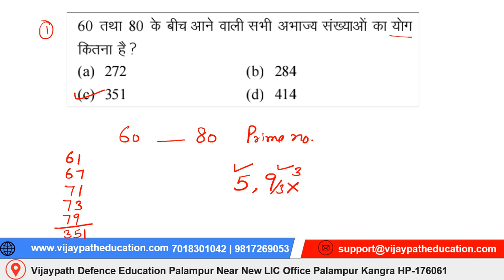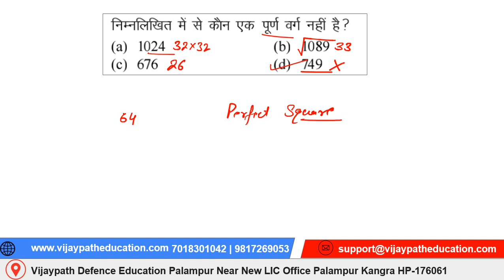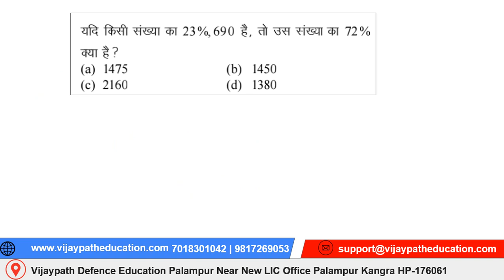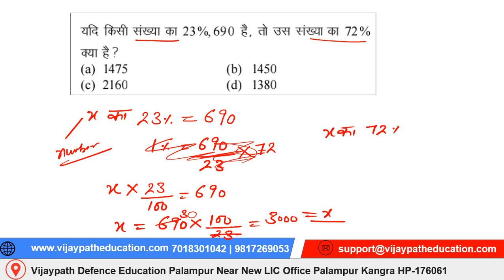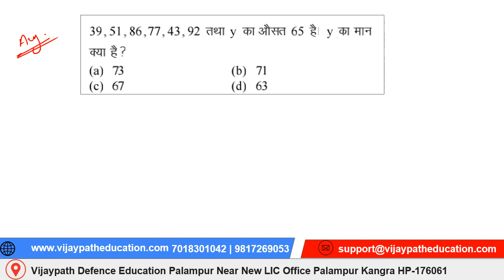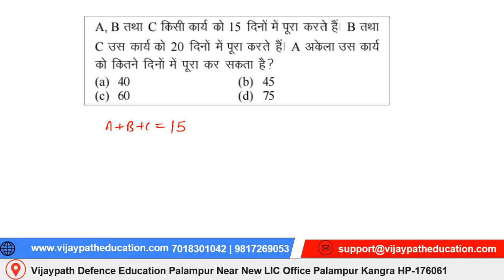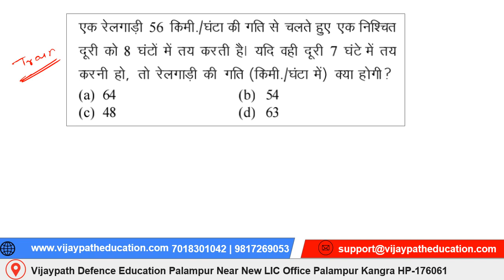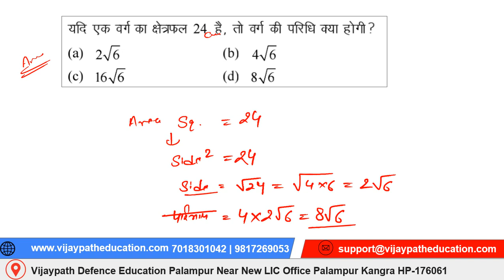Army Agniveer Math Important Questions || Agniveer GD CLK Technical || Vijaypath Education Palampur